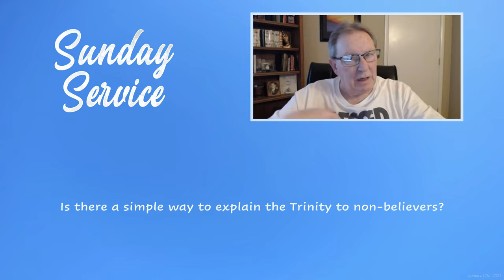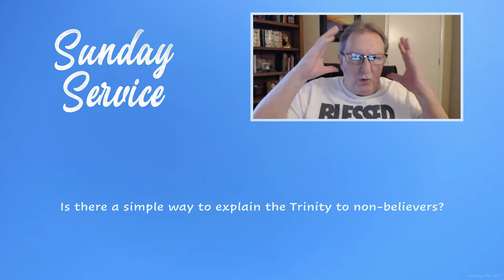Explaining the Trinity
The following discussion is an excerpt from the Sunday Service weekly program hosted by the Church of the Eternally Secure (CES) streamed live on January 17th, 2020.

Question:
"In my Bible study today I came across John 3:13 in which Jesus says, 'And no man hath ascended up to heaven, but he that came down from heaven, even the Son of man which is in heaven.' Can you please explain to us why Jesus said this considering that Enoch and Elijah were taken to heaven from the earth before He spoke these words? Also, what did Jesus mean when He said that the Son of man IS in heaven since at the moment He was still on the earth?"